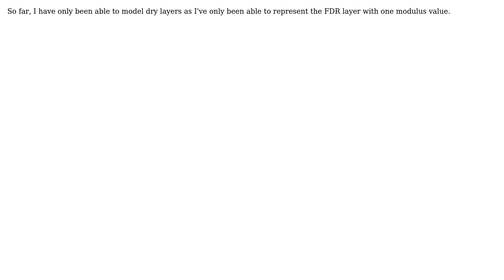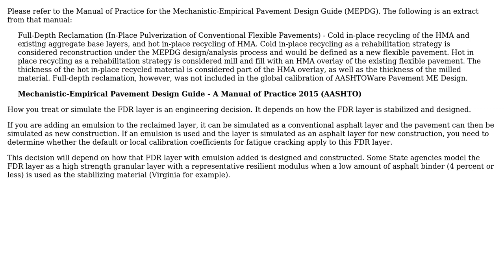How can we model a full depth reclamation (FDR) layer with emulsion (wet FDR layer) in a...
Engineering: How can we model a full depth reclamation (FDR) layer with emulsion (wet FDR layer) in a pavement design?

With thanks & praise to God, and with thanks to the many people who have made this project possible! You are responsible for your own actions.